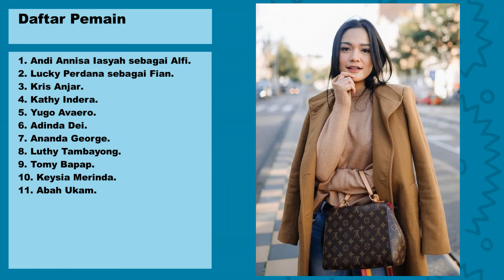Soundtrack dan Pemain FTV Misteri Cinta Gadis Penari SCTV (2022)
Misteri Cinta Gadis Penari merupakan film televisi bergenre komedi romantis yang tayang perdana pada tanggal 13 Juli 2022. Pemain Misteri Cinta Gadis Penari ini dibintangi oleh aktor dan aktris ternama seperti Lucky Perdana, Andi Annisa Iasyah, Kris Anjar, Kathy Indera dan masih banyak lagi.

Nama asli pemain Misteri Cinta Gadis Penari SCTV untuk perannya masing-masing yaitu Lucky Perdana pemeran Fian, Andi Annisa Iasyah pemeran Alfi, Kris Anjar pemeran pendukung pria, Kathy Indera pemeran pendukung wanita dan yang lainnya.

Daftar Pemain

- Andi Annisa Iasyah sebagai Alfi
- Lucky Perdana sebagai Fian
- Kris Anjar
- Kathy Indera
- Yugo Avaero
- Adinda Dei
- Ananda George
- Luthy Tambayong
- Tomy Bapap
- Keysia Merinda
- Abah Ukam

Judul Lagu OST / Soundtrack
- Sherina Munaf - Simfoni Hitam